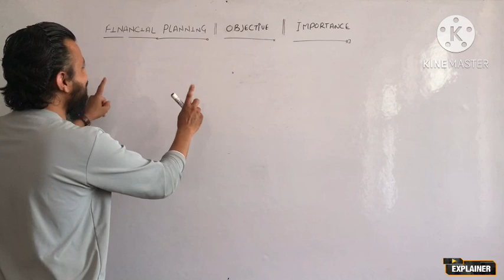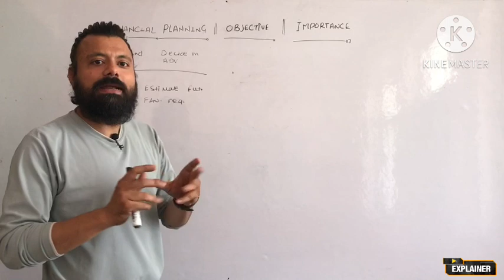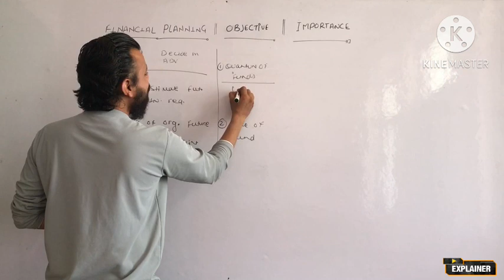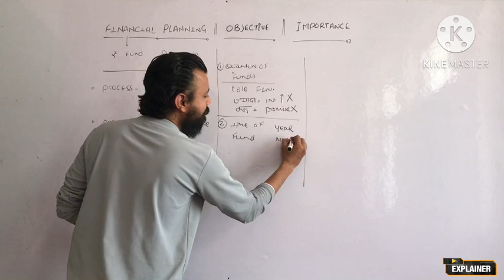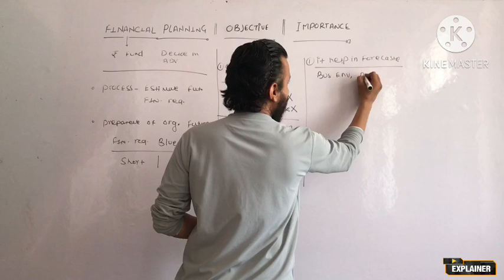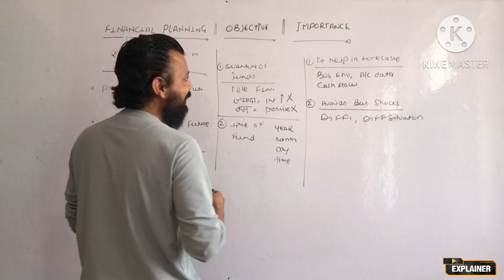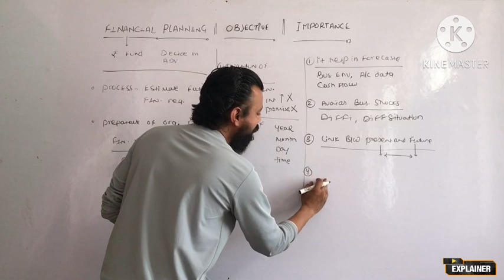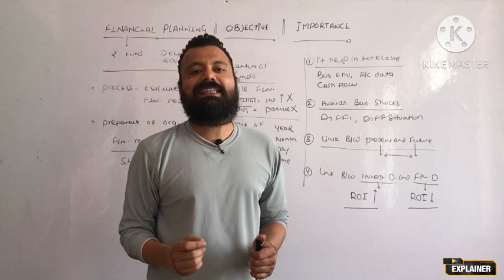Importance Of Financial Planning | Business Studies | Class 12 | Explainer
This Video Is About Financial Planning and It’s Importance. Financial Planner Plays A Key Tole In Organisation Success Because He Is The One Who Forecast The Business and Avoid Business Shocks.